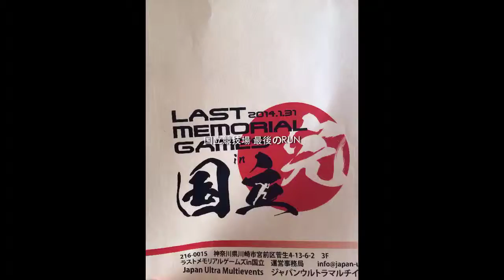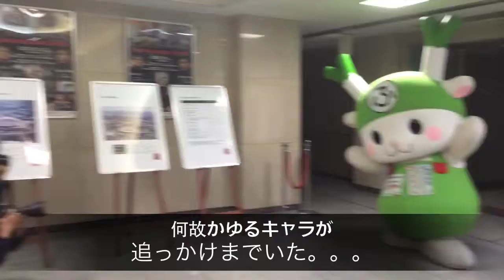国立競技場 最後の1,000m走の巻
100mは真剣だったな。